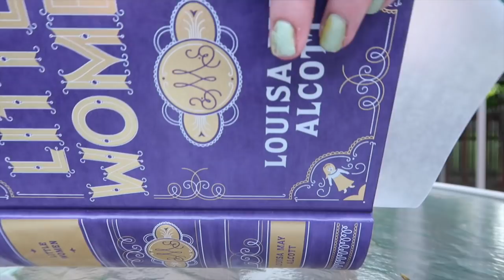Vlogging with EDS: Should I Stay or Should I Go? | Week 93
So sorry to be so late in uploading!  Things went from bad to worse and my health had to come first.  As you are reading this I am likely headed into surgery to try to fix the issues I am having with my shunt.  Fingers crossed all goes well!

Tube Clip

"Accessibility by Abby provided the captions for this video for free.